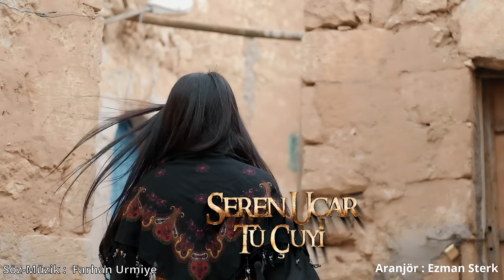Seren Uçar - Tu Çuyi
Seren Uçar - Tu Çuyi @serenucarofficial
Yapım Zana Production
yönetmen Veysel Aslan
Aranjör Ezman Sterk
Solo Klavye Doğan Işık
Söz Müzik Farhan Urmiye

Bê destûr kopî kirin qedexe ye, hemû mafên vîdeo tê parastin.

►Önemli Not : Videoları indirip kendi kanalınıza yüklemeyiniz...!
YouTube tarafından telif hakları nedeniyle kaldırılacaktır.
Her hakkı saklıdır, izinsiz kopyalamak ve paylaşmak yasaktır.